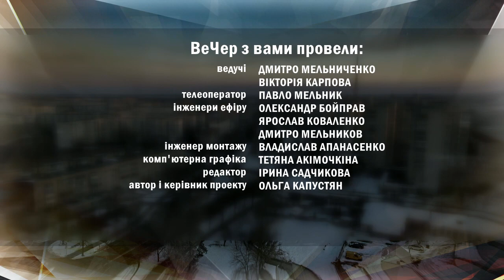ВеЧер 27.12. Секрети страхування| Вечірній Чернігів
У студії представники компанії Starlife. Чи варто страхувати своє життя?